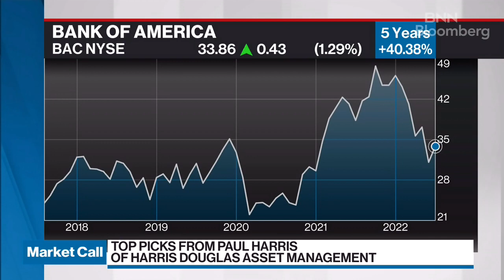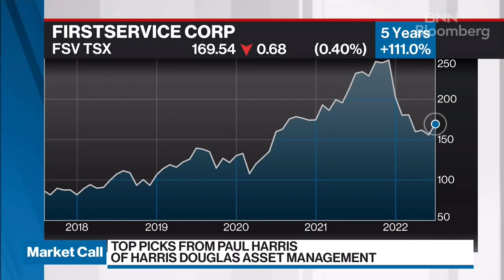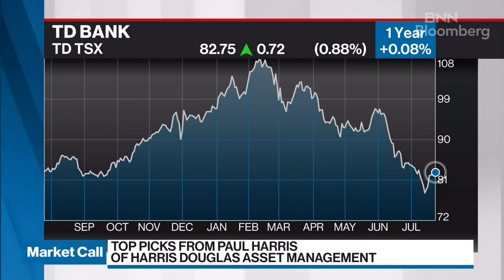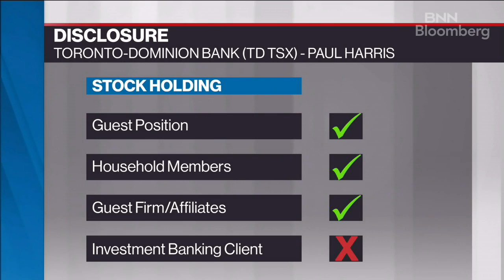Paul Harris' Top Market Picks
Paul Harris, Partner and Portfolio Manager, Harris Douglas Asset Management FOCUS: North American and Global Stocks.